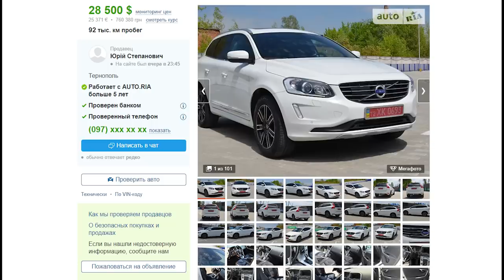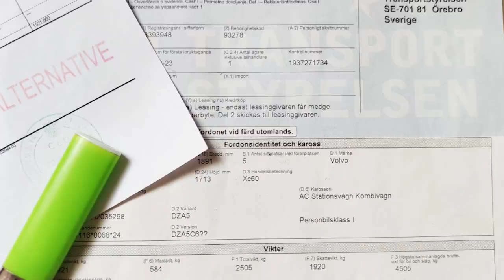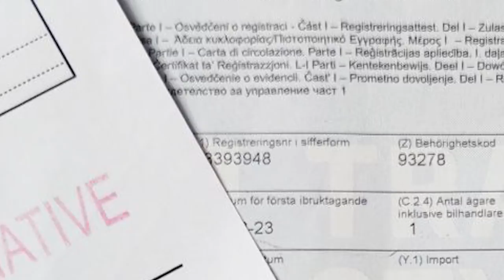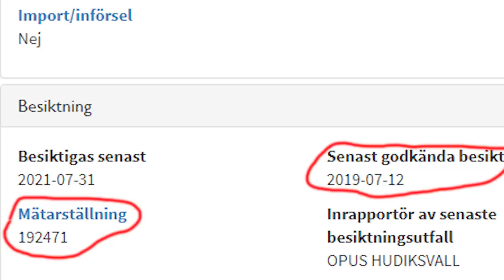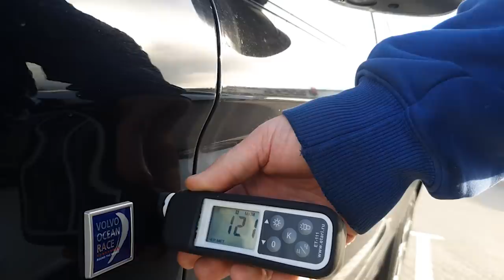Перекуп смотал 100 000 км и парит 2016 год как 2017 Volvo XC60